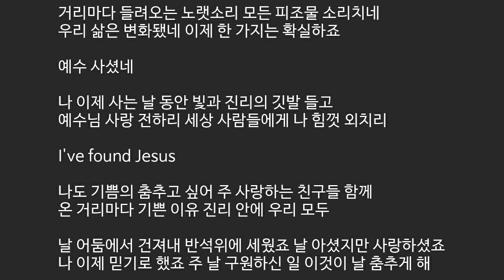[디사이플스] 210 I've Found Jesus [예수님찬양 새찬양]